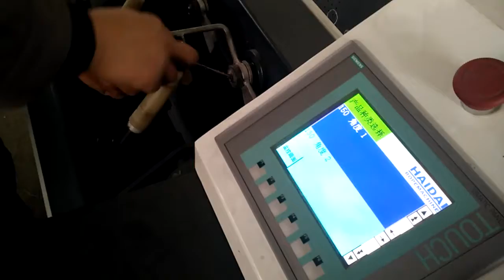jute yarn ball winder machine from Haidai Machinery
Jute yarn ball winder